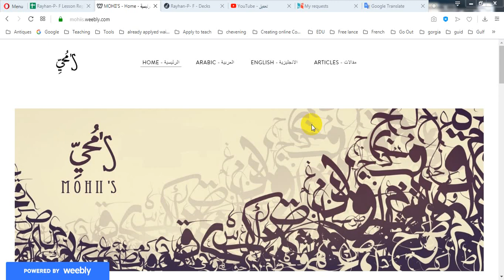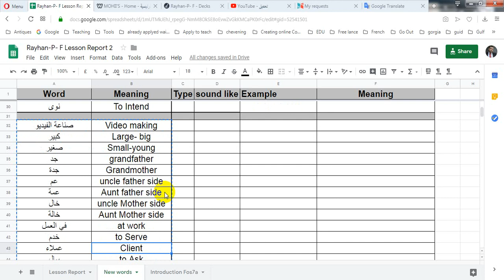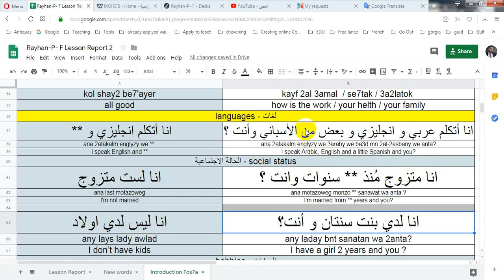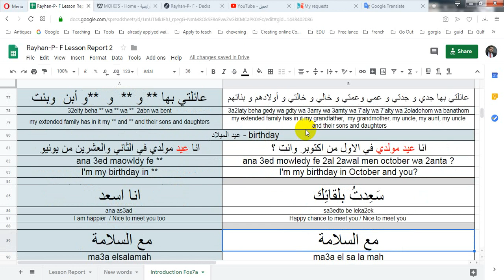Rayhan P F Lesson Report 3